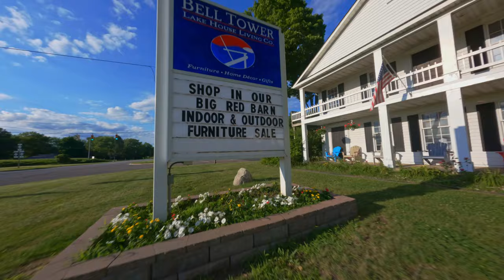Bell Tower Lake House Living Co